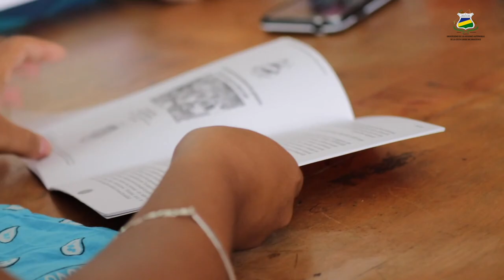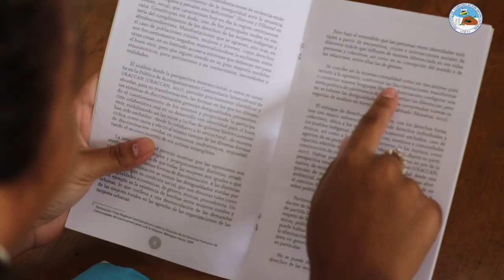La Herencia Negra, símbolo de lucha y aporte de las comunidades negras y afrodescendientes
🕯️🕯️ Desde URACCAN se apunta a fortalecer la unidad entre la comunidad afrodescendiente, rescatando sus tradiciones ancestrales, historia y raíces.

📖 Es importante saber quiénes somos, y estar orgullosos, para eso debemos conocer de dónde venimos; conociendo nuestras raíces es como hemos fortalecido esta característica en nosotros.